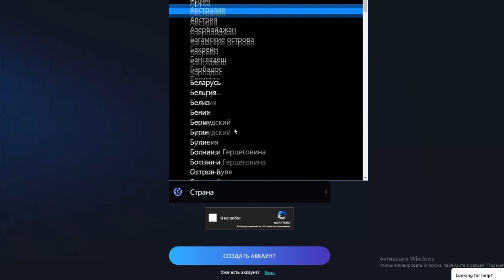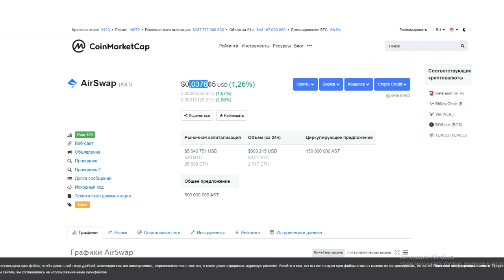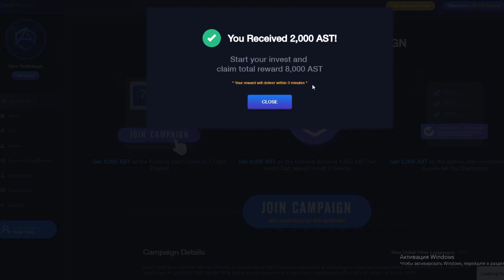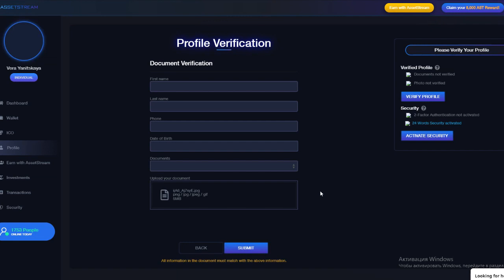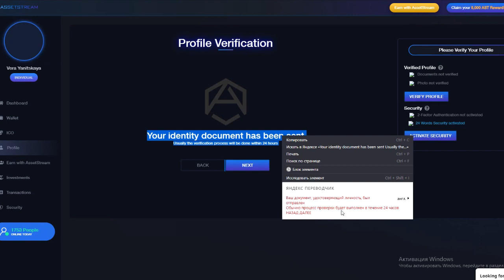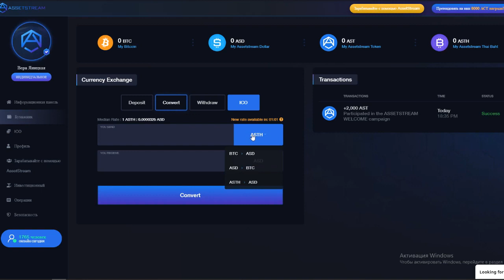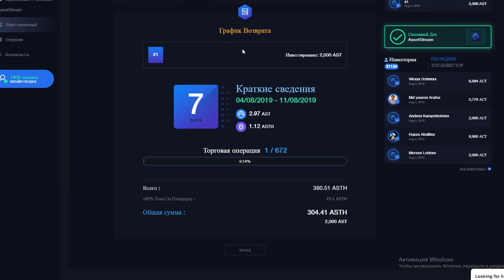AssetStream Новый Заработок в Интернете 2021 Без Вложений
AssetStream Новый Заработок в Интернете 2021 Без Вложений Перейти на сайт